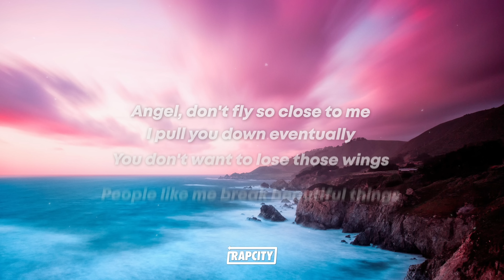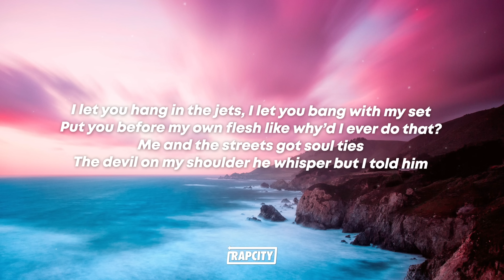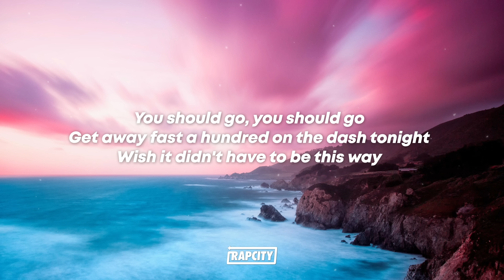Angel Pt. 1 (Lyrics) - Jimin (of BTS), Kodak Black, NLE Choppa, JVKE, Muni Long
FASTX

Two people one 'til I feel the same when you hurtin'
I was still in middle school when Givens fled the whip
Bodies were droppin' before we ever knew 'bout the truck
We gonna be family no matter what way this go, brother
I let you hang in the jets, I let you bang with my set
Put you before my own flesh like why’d I ever do that?

[Chorus: Muni Long, Jimin & Muni Long]

Generation curses of disloyalty, we breakin' that
Lost my dawg, got him back
Struggle never broke us, it just made us who we is
Made the wins feelin' like blessings
I ain't tryin' to make it without you
But if I got to then I got you
This ain't about me, it's about the whole cake
We can take a slice on a different day
Just keep your plate
God, family, hustle, goals
Watching out for street signs on a narrow road
Heaven at the end, prayin' for the lost souls with my angels

[Pre-Chorus: JVKE, JVKE & Muni Long, Muni Long]
Don't you know, don't you know, don't you know, don't you know?
No, I'll never be perfect
Never want to see you hurtin'
You should go, you should go
Get away fast a hundred on the dash tonight
[Chorus: JVKE & Muni Long, Jimin & Muni Long]
Angel, don't fly so close to me (My angel, don't close to me)
You don't want to lose those wings (Lose those wings)